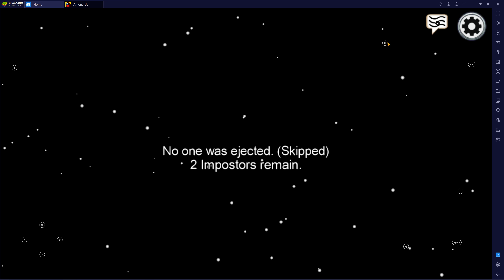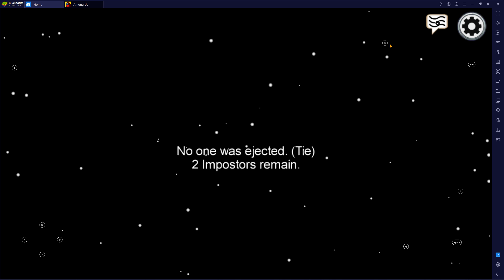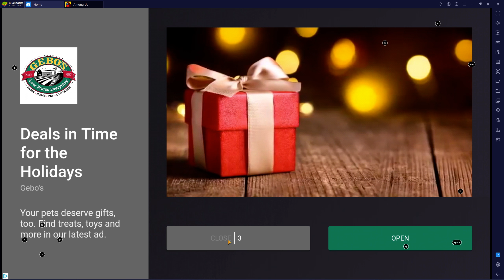among us with my friend